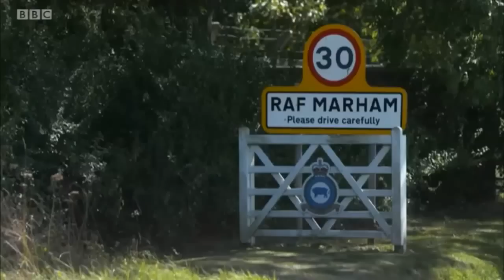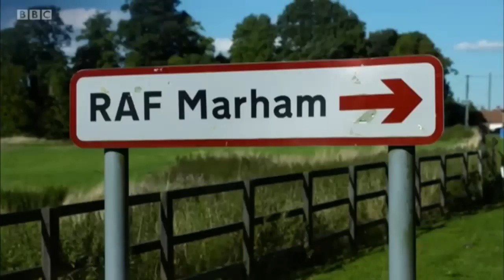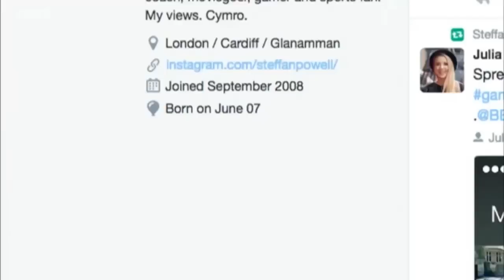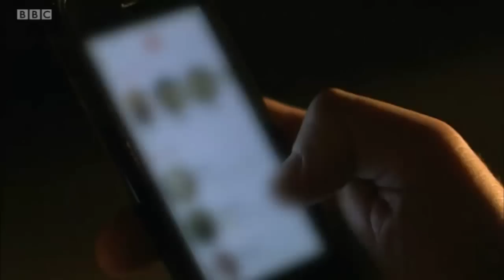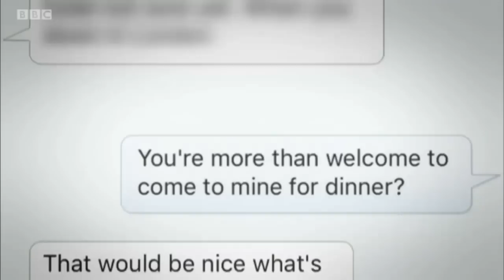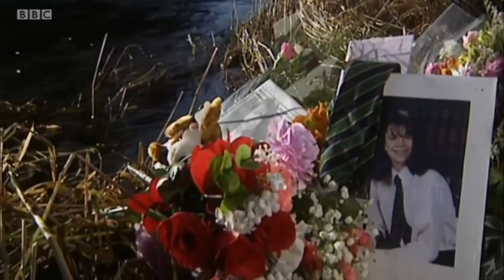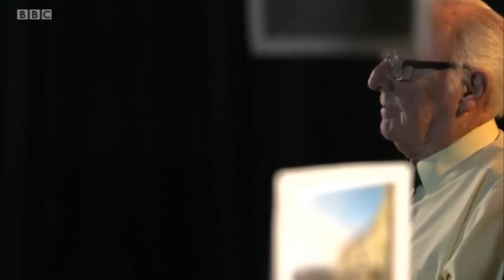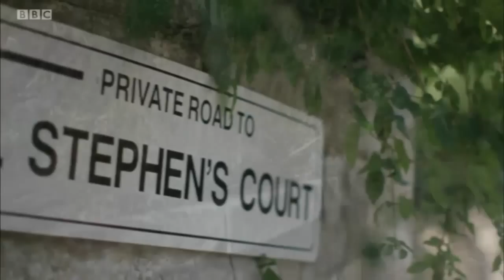Crimewatch September 2016 (05/09/2016)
Crimewatch September 2016